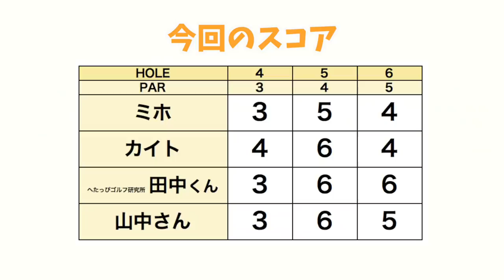突如雨が降ってきた...！急激な気温の変化に対応する方法は？【ringolfオープン決勝 ミホちゃん組#2】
OUT 1組目は『ガチ対決組』
男子に負けない飛ばし屋 ミホちゃん・へたっぴゴルフ研究所 田中くん・今年プロテストを受ける カイトくん・予選2会場で上位入賞 山中さんです。

みほちゃん→ ＠mih0_golf
へたっぴゴルフ研究所 田中くん → ＠seiseiyaya_golf218
カイトくん→ ＠kaitosumi

へたっぴゴルフ研究所のチャンネルはこちら→

この後、りさちゃん・じゅんちゃん・ゴルピア HIROさんの「お笑い対決組」と、
塩田さん・ゆっこちゃん・たえちゃんの「美しい女子組」の前半ラウンドも
公開しますので、そちらもお楽しみに♪

ーーーーー